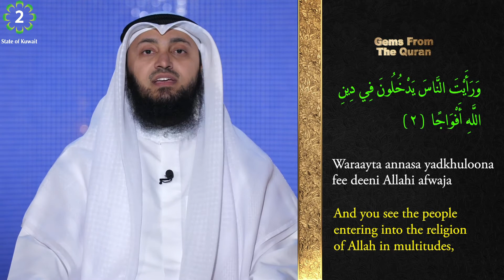Tafseer | Gems From The Quran | 110 Al-Nasr 1 - 3 | Mohammad AlNaqwi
• ᴀʙᴏᴜᴛ ᴛʜɪs ᴠɪᴅᴇᴏ։
Tafseer of Surah Al-Nasr
The 33rd Surah of the last Juz of the Quran.
 Al-Nasr means "The Victory"

• ʀᴇғᴇʀᴇɴᴄᴇs։
Quran, Juz 30, Surah Al-Nasr (Chapter 110)

• ᴄᴏᴜʀᴛᴇsʏ։
Kuwait Television